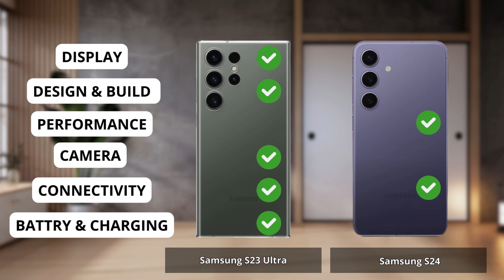Samsung S23 ultra vs Samsung S24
Samsung S23 ultra vs Samsung S24| Full Comparison | Which one is best for you ? Which is the Best "PRO" Phone ?

0:00 Intro Samsung S23 ultra vs Samsung S24
0:06 Display Test Samsung S23 ultra vs Samsung S24
1:15 Desain and Build Test Samsung S23 ultra vs Samsung S24
1:58 Performance Test Samsung S23 ultra vs Samsung S24
3:05 Camera Test Samsung S23 ultra vs Samsung S24
4:36 Conectivity Test Samsung S23 ultra vs Samsung S24
5:35 Battrey and Charging Test Samsung S23 ultra vs Samsung S24
6:34 Result Samsung S23 ultra vs Samsung S24